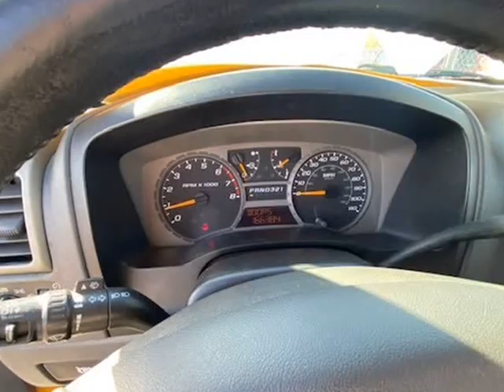2005 Chevrolet Colorado Crew Cab 126.0" WB 1SB LS Z85 (Victorville, California)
BOARDWALK MOTORCARS
16741 D St
Victorville